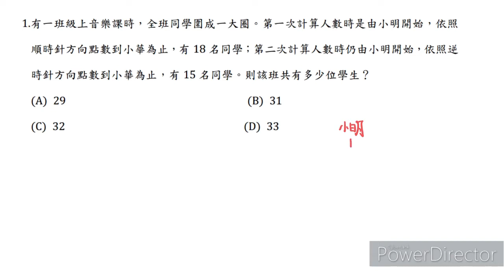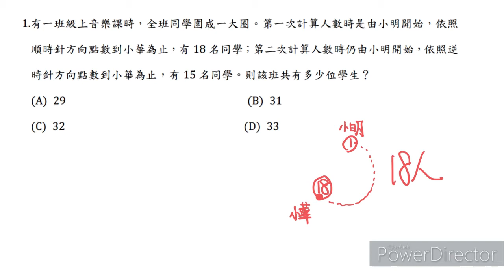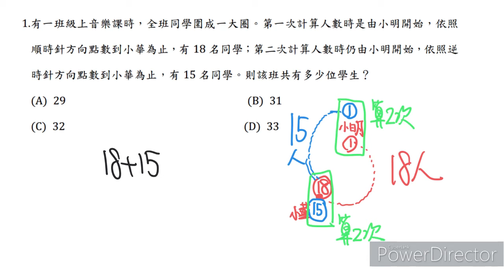教檢試題108年(第二次教檢)選擇題#1